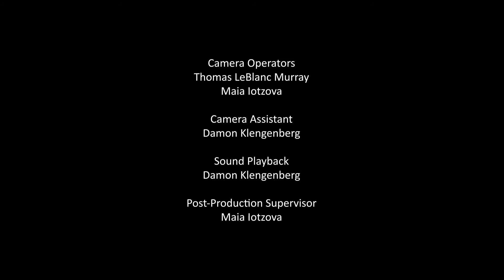Beatrice Deer "MOTHER"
MOTHER Music Video Credits:

Thomas LeBlanc Murray: Director of Photography
Tobias Haynes: Sound recordist and playback
Jonathan Frantz: Producer
Maia Iotzova: Production Coordinator
Lucy Tulugarjuk: Director
Jenna Amarualik: Assistant Director
Marcela Gomez: Accounting
Daniel Dietzel: Online Editor
Maia Iotzova: Editing
Pablo Perugotia: Colour Correct
Damon Klengenberg: Boom Operator
Samuel Cohn-Cousineau: Marketing and Promotions

The video was produced by the Nunavut Independent Television Network, with the support from the Canada Council for the Arts.

SHIFTING ALBUM CREDITS:
Beatrice Deer - vocals,  Inuit throat singing,
Chris McCarron - acoustic guitar, electric guitar, bass, keyboard
Mark Wheaton - drums, percussion
Michael Felber - bass
Jordey Tucker - acoustic guitar,electric guitar, lap steel
Pietro Amato - french horn, piano
Sarah Pagé - harp
Erik Hove - flute, saxophones
Elliott Wheaton - backing vocals

Lyrics by Beatrice Deer
Song written by Beatrice Deer and arranged by Mark Wheaton & Chris McCarron
Recorded, Engineered and Produced by Mark Wheaton & Chris McCarron
at BSE Studios and Skybarn in Montreal

Mixed by Pietro Amato
Mastered by Philip Gosselin

Label: Musique Nomade